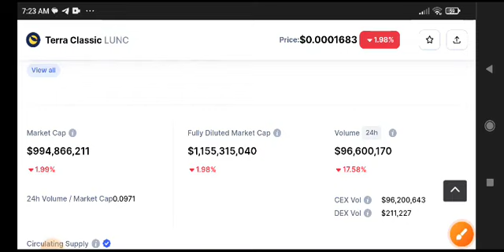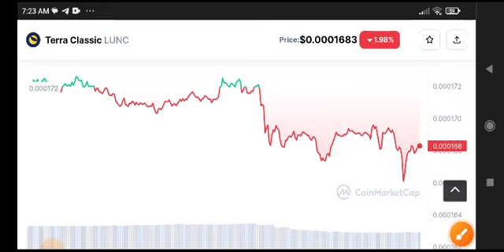Terra Classic Urgent News Today! Lunc Price Prediction